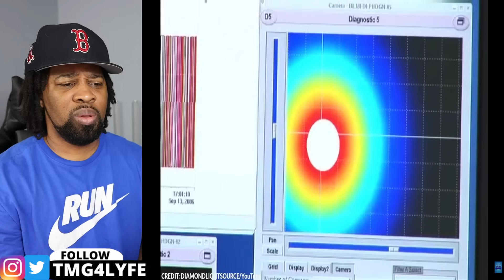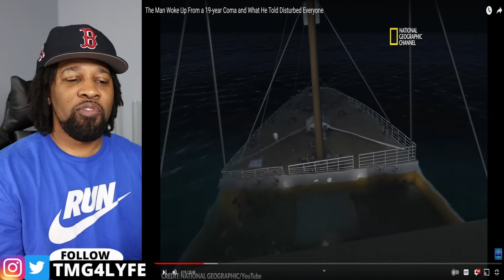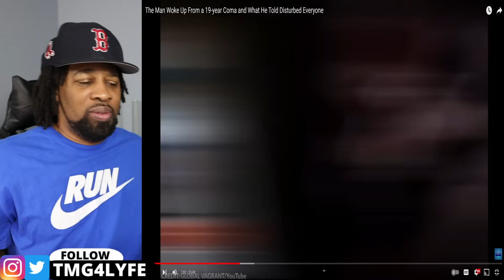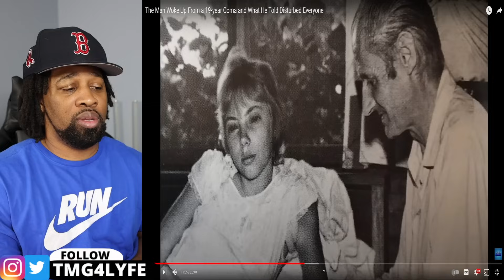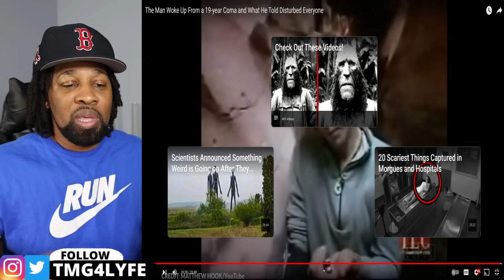"NO WAY" Videos The Internet Can't Seem To Explain 2